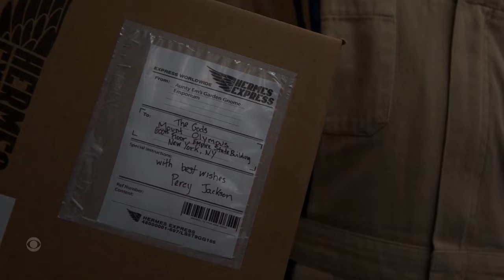Lin-Manuel Miranda as ‘Hermes’ | Percy Jackson and the Olympians | CBS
Watch CBS television online. Find CBS primetime, daytime, late night, and classic tv episodes, videos, and information.

About “Percy Jackson and the Olympians”
Percy Jackson is on a dangerous quest. Outrunning monsters and outwitting gods, he must journey across America to return Zeus' master bolt and stop an all-out war. With the help of his quest mates Annabeth and Grover, Percy's journey will lead him closer to the answers he seeks: how to fit into a world where he feels out of place, and find out who he's destined to be.

Under section 107 of the Copyright Act provides the statutory framework for determining wheter something is a fair use and identifies certain types of uses–such as criticism, comment, news reporting, teaching, scholarship, and research–as example of activities that may qualify as fair use.

Sources:
Video property of Disney